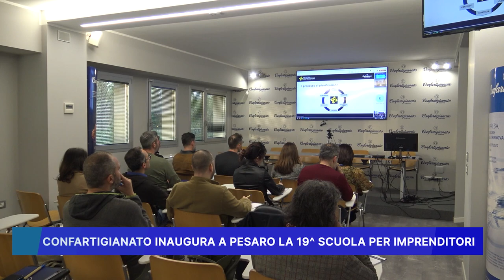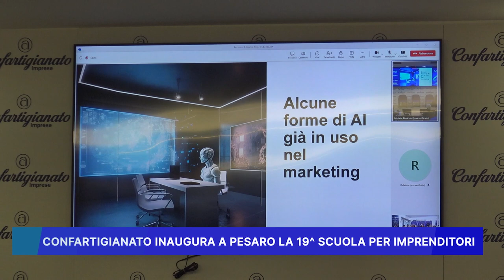CONFARTIGIANATO INAUGURA A PESARO LA 19° SCUOLA PER IMPRENDITORI